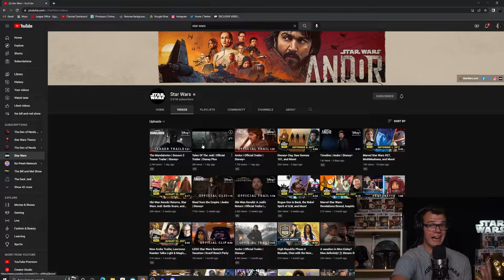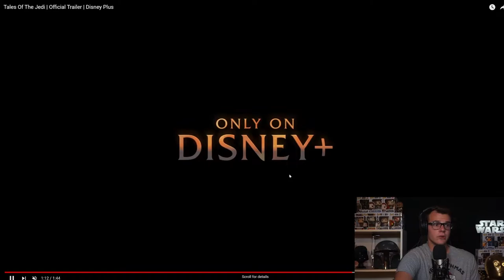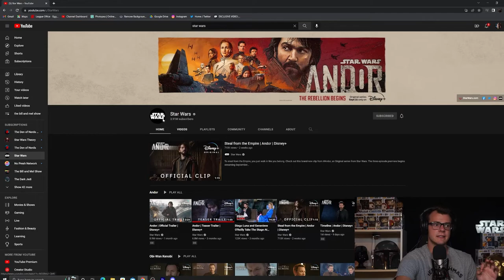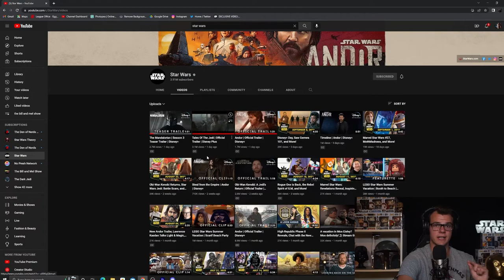Tales of The Jedi Trailer BREAKDOWNN! Could be the BEST Star Wars project coming soon!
This trailer blew me away! I did not expect it to go that hard! Sith inquisitors? Young Dooku and Qui-Gon?! This trailer went above and beyond what I ever expected!